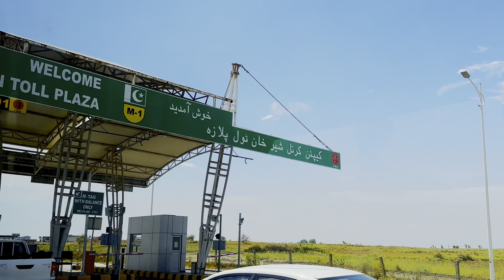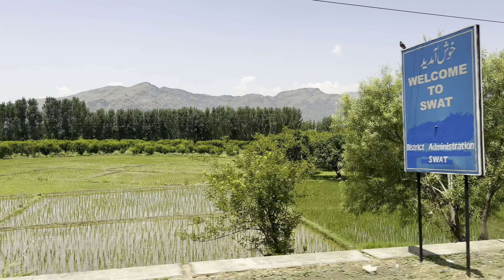Islamabad to Kalam Valley | Fishing & Feasting on Fresh Trout | Visiting Madyan Fish Hatchery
Escape the city bustle and join us on an epic adventure from Islamabad to the breathtaking Kalam Valley!  We'll trade in cityscapes for stunning mountain scenery as we navigate the journey from Pakistan's capital to this natural paradise.

Our adventure takes us to the Madyan Fish Hatchery, where we'll try our hand at catching some fresh trout.  Get ready for some laughs as we learn the art of fishing and appreciate the beauty of this unique location.

But the fun doesn't stop there! We'll culminate our trip by feasting on the very trout we (hopefully) caught, enjoying the delicious reward of our efforts.

So, buckle up and get ready for stunning scenery, some fishing fun, and a delicious taste of Kalam Valley!  Join us for Islamabad to Kalam Valley: Fishing & Feasting on Fresh Trout | Visiting Madyan Fish Hatchery!